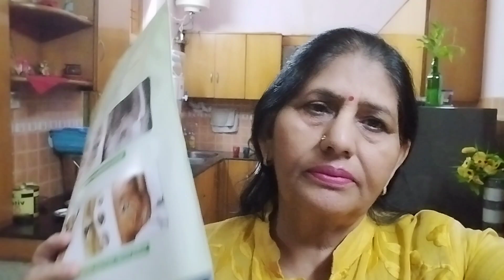Aaj Mera ghutanon aur kamar ka X- rays hua hai | Today I had x- rays of my knees and hips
Aaj Mera ghutanon aur kamar ka X- rays hua hai | Today I had x- rays of my knees and hips new newvideo newvlog video #2023 X-rays hospital @shakuntlasharmavlogs5973